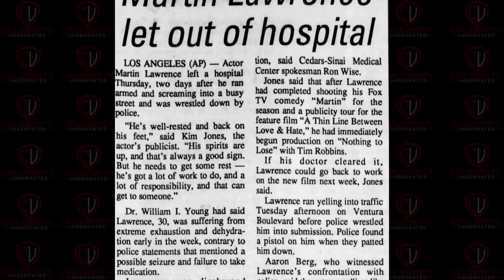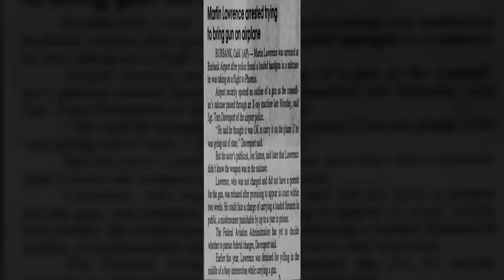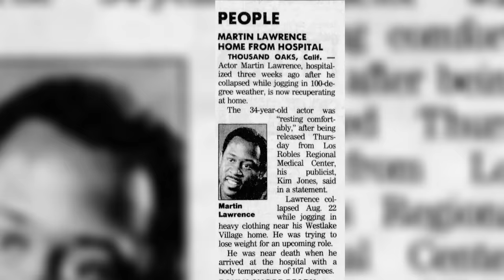Celebrity Health Scare - Martin Lawrence